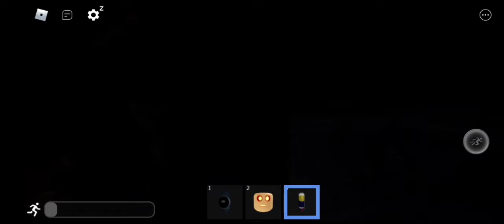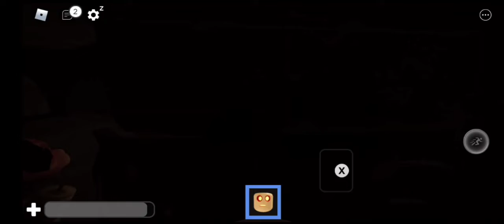The rake game play